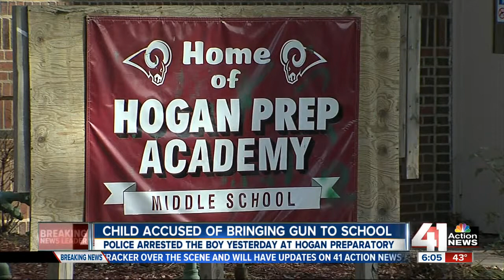Armed student taken into custody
A 14-year-old was taken into custody after police say he brought a loaded gun to school.